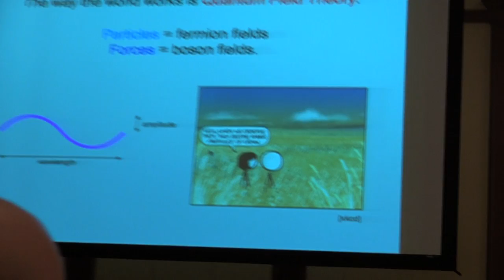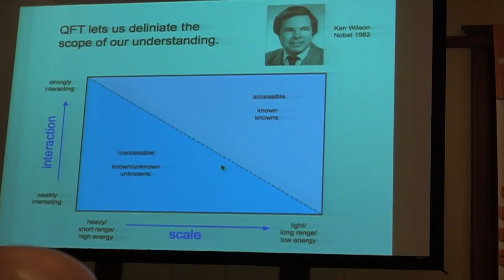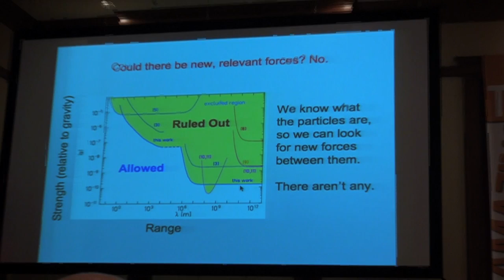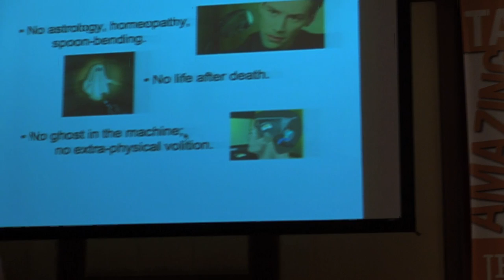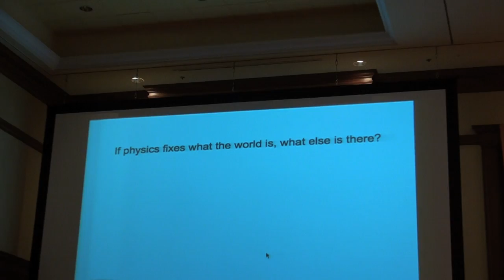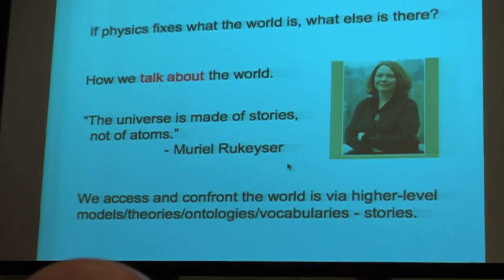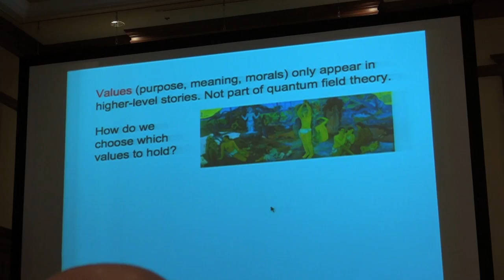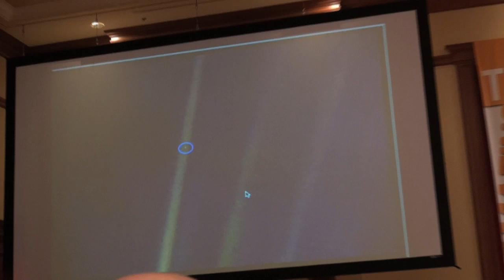Sean Carroll - From Particles to People, The Laws of Physics and the Meaning of Life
A great lecture as always from Sean Carroll author of "From Eternity to Here", not your usual physics lecture but very entertaining and informative. Enjoy.